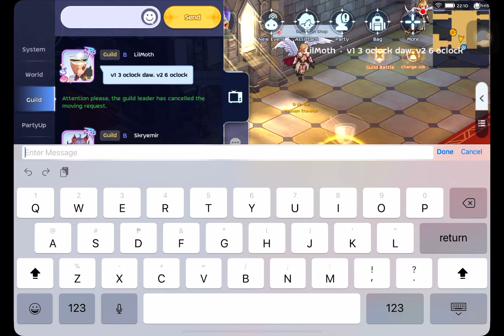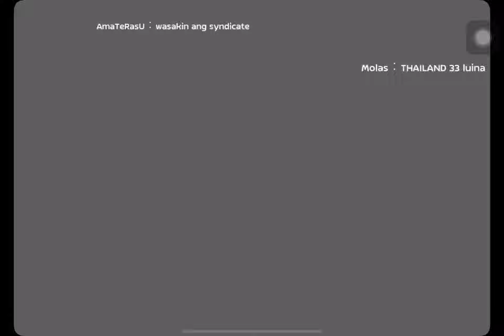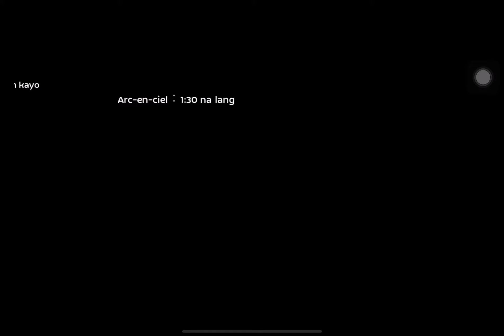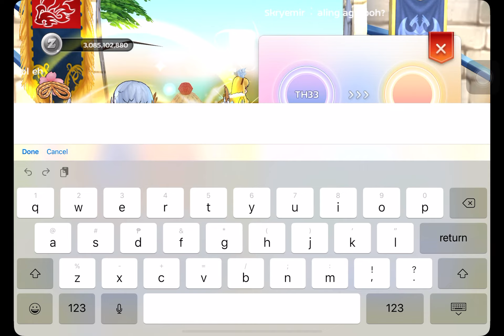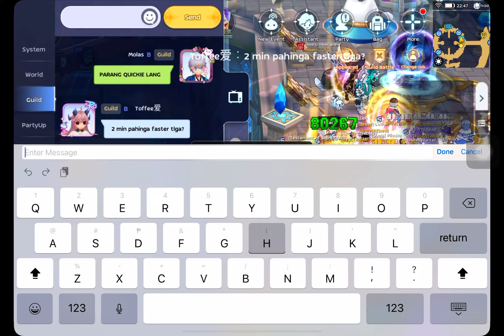SIRIUS WAR OF EMPERIUM MARCH 17 2022